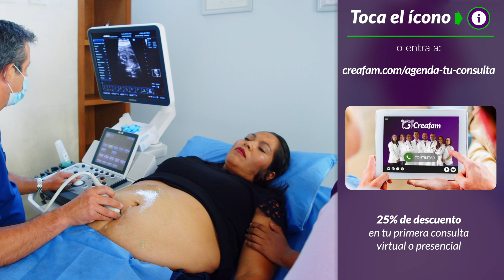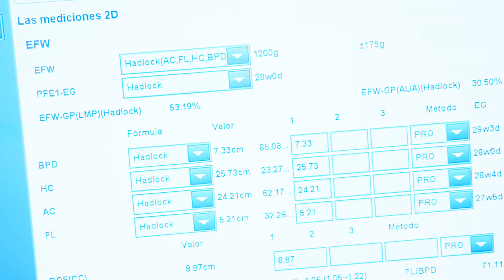Ecocardiografía Fetal ¡Ganadora del parto!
SaberEsPoder y los 3 ultrasonidos esenciales del embarazo son el screening de la semana 12, el estudio morfológico en la semana 20 y la ecocardiografía fetal a partir de la semana 28. Con mucha alegría les compartimos la ecocardio de nuestra paciente ganadora de la rifa por los honorarios de un parto, ojalá nos permita seguirles compartiendo más de su embarazo.

0:00 Introducción
0:49 Empieza la consulta
7:34 Ecocardiografía
12:42 Conclusiones

Dr. Carlos Monsalve Flores
Cédula profesional: 2286926 y de especialidad: 3181848
• Especialidad en Ginecología y Obstetricia
  Instituto de Gineco-Obstetricia y de Perinatología
• Medicina Materno Fetal
  Hospital Universitario La Fe. Valencia, España
• Medicina General
  Universidad Anahuac.